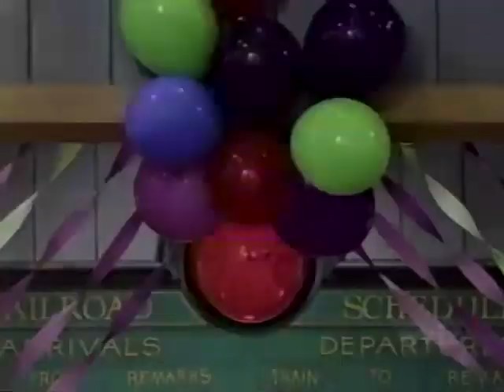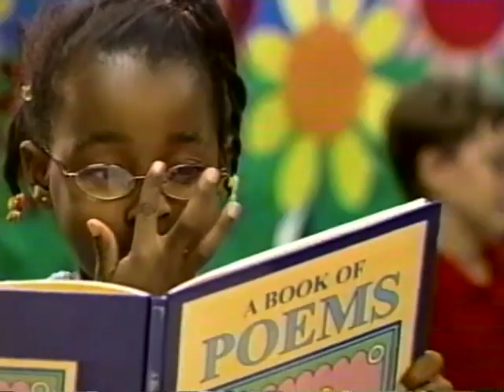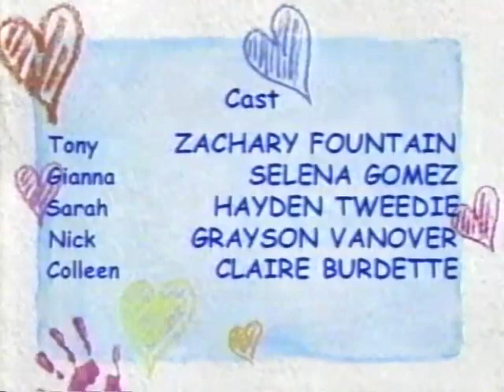Barney & Friends: A Perfectly Purple Day (Season 8, Episode 7) [WETZ Version]